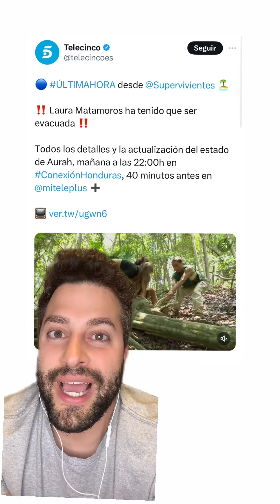ÚLTIMA HORA: Laura Matamoros, evacuada de Supervivientes tras sufrir un accidente con un tronco